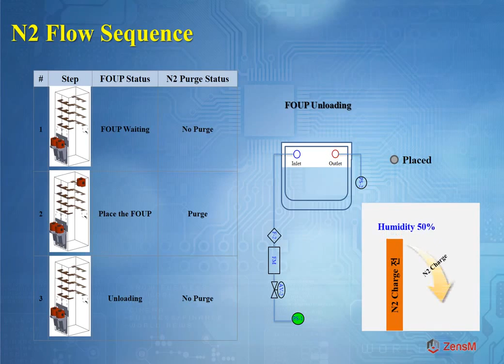Diffusion N2 FOUP Purge System_Built-in model _ O2 technology n ZensM